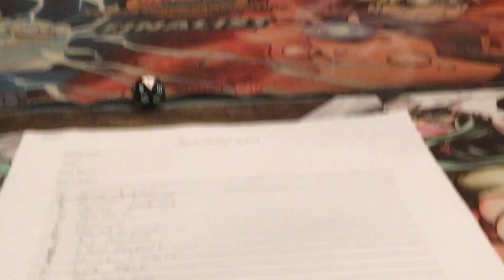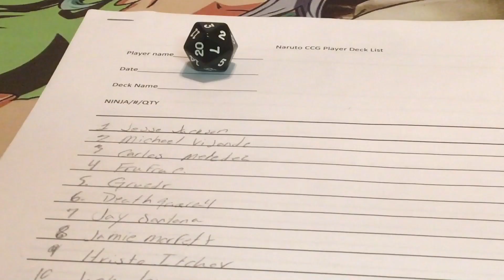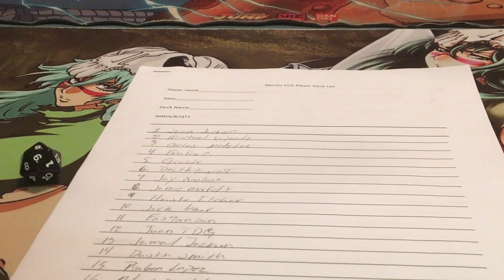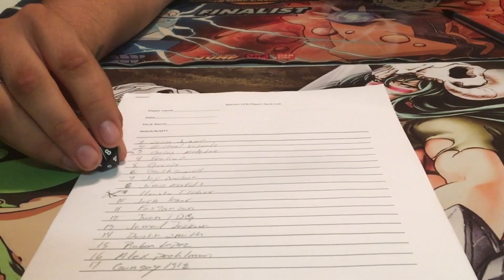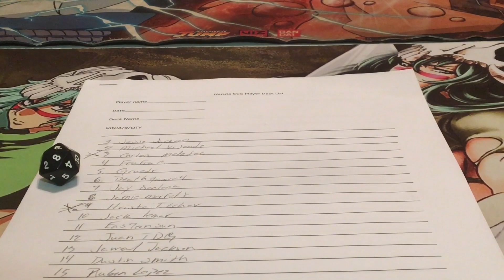Prize give away results!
Everyone who participated please watch this video and drop a comment letting me know so that I may contact you through email or youtube messages.